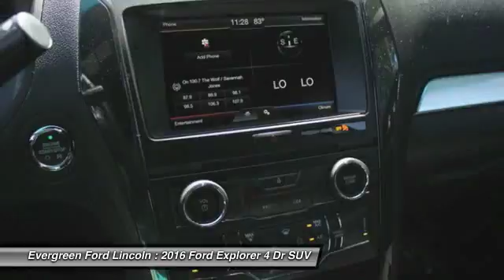2016 Ford Explorer Issaquah WA 16-1668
2016 Ford Explorer XLT 4WD

1500 18th Ave. Northwest

1;450 - RETAIL Customer Cash. Exp. 07/05  IN TRANSIT : ETA 05/22  All prices are subject to change without notice. We reserve the right to refuse to honor any incorrect internet prices as we cannot account for human or technical error.Includes all available  manufacturer  rebates for qualified buyers